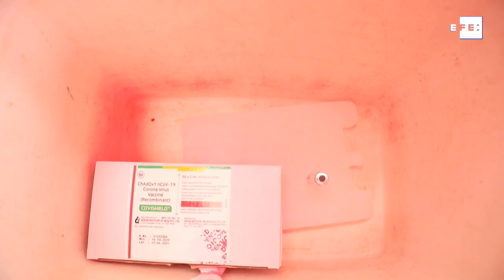Nepal inicia su campaña de vacunación contra la covid-19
Katmandú (Nepal), 27 ene (EFE/EPA).-  Nepal comenzó este miércoles su campaña nacional de vacunación contra el coronavirus, un proceso completamente gratuito que espera culminar en tres meses con la inmunización del 72 % de sus 30 millones de habitantes.
Imagen: Narendra Shrestha.